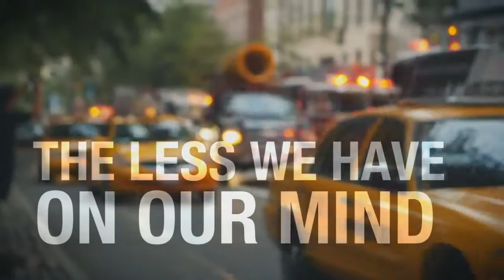Life 2.0 - Michael Neill